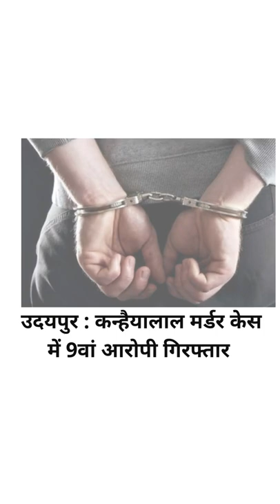JAGRUK TV : SUPER FAST NEWS 12/08/2022